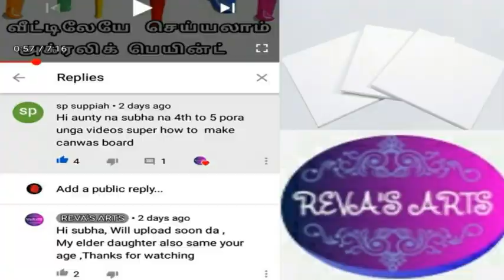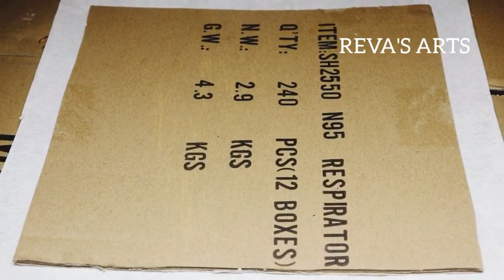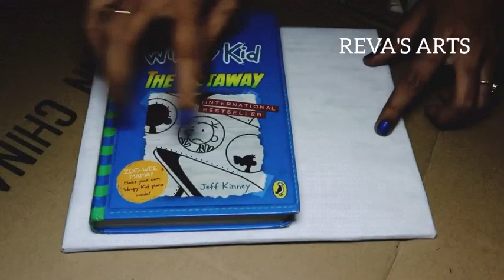canvas board in tamil / homemade canvas board in tamil